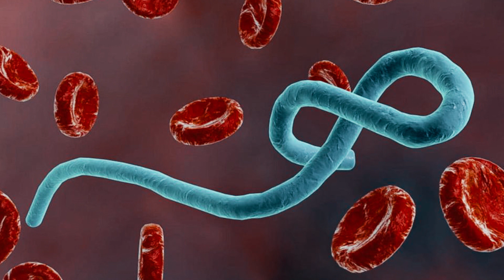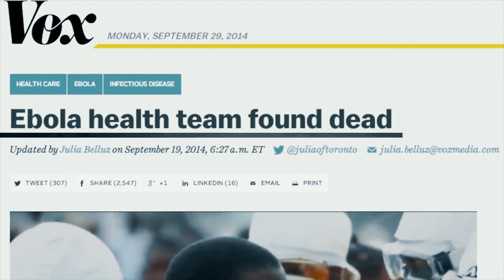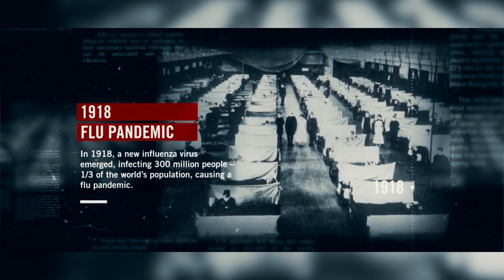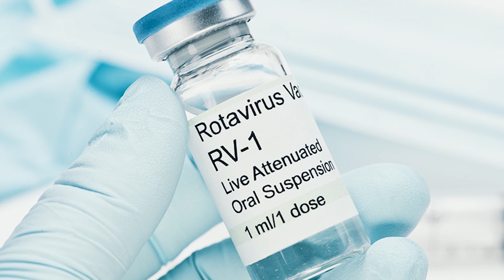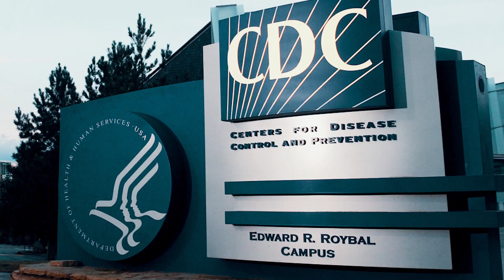6 Most Terrifying Viruses That Exist On Earth Today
6 Most Terrifying Viruses That Exist On Earth Today

The human species has been battling viruses since time immemorial. And while there are diseases that we managed to finally eradicate through the advancement of science and medicine, apparently, we’re still a long way from claiming complete victory against viruses.
In this video, we feature 6 of the most terrifying viruses that still exist on earth today.

6. Dengue Virus
Dengue virus is the leading cause of infection that results to high fever, severe headache, haemorrhaging, and in the worse cases, death.
Simply called dengue fever, the outbreak of this disease was first spotted around the 1950s in Southeast Asian countries like Philippines and Thailand. It has since spread throughout the tropical and subtropical regions of the world.

5. Ebola Virus
The ebola virus outbreak is probably one of the most highly-publicized disease outbreak cases in history. Since its first discovery in 1976, in the Democratic Republic of the Congo, the epidemic has already claimed the lives of thousands of people including locals and members of foreign medical volunteer groups.
4. Rabies
The thing about rabies is that it is a zoonotic virus – meaning, it can be transmitted through the bite of an animal, most commonly dogs. Upon contraction, the virus will make its way into the patient’s brain through the nerves where it undergoes an incubation phase lasting from several months to a few years.
3. Influenza
Clocking in more than half a million deaths a year, influenza is probably one of the most prolific killer-viruses in human history, and the tally just keeps on adding.
2. Rotavirus
You may not know it but rotavirus has actually affected every child on the planet at least once in their lives. The good thing is that with the help of available vaccines, human immune system can get stronger against the virus after each infection.
1. HIV
International health organizations like WHO and the CDC brand the Human-Immunodeficiency Virus (HIV) as the deadliest virus to ever existed in the modern world right now.